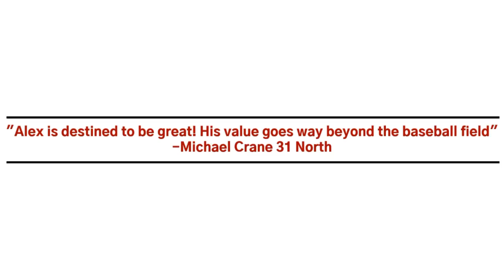Alex Arnold RHP Prince George’s Community College